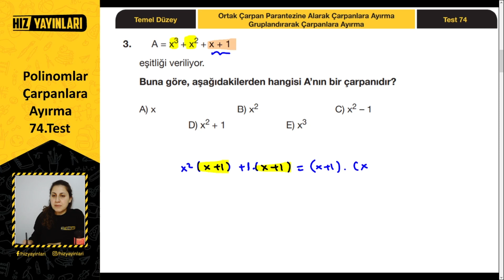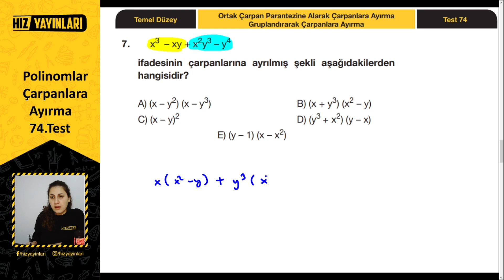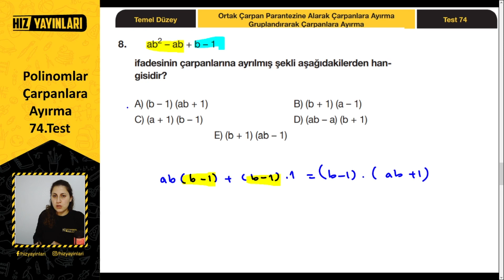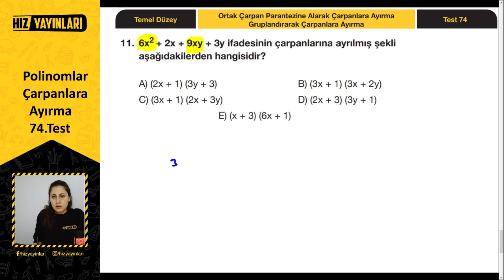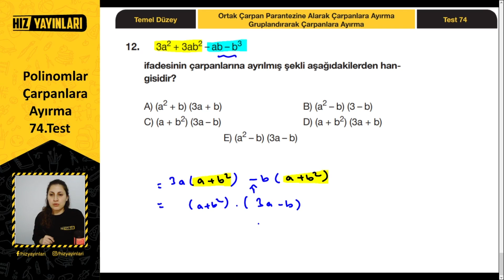Polinomlarda Çarpanlara Ayırma Soru Çözümü: 10. Sınıf Matematik Polinomlar Çözümlü Test #74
Polinomlarda çarpanlara ayırma soru çözümü (ortak çarpan parantezine alarak çarpanlara ayırma, gruplandırarak çarpanlara ayırma soruları) ile Hız Yayınları 10. Sınıf Matematik İpucu Soru Bankası çözümü (temel düzey, test 74) devam ediyor. 10. sınıf matematik polinomlar test çözümü; polinomlarda çarpanlara ayırma konusundan çözümlü sorular ile bu içerikte sizleri bekliyor. TYT ve AYT’ye hazırlanan öğrenciler için 10. sınıf polinomlar ünitesinde yer alan polinomlar ve çarpanlara ayırma konusundan temel düzey sorular karşınızda! 10. sınıftan TYT’ye hazırlık yapan ve TYT 2022 öğrencileri için Hız Yayınları ve Bana Matematik Sor işbirliği ile Ayça Hoca’nın 10. sınıf matematik 3. üniteden test çözümü yaptığı bu içerikte tüm 10. sınıf polinomlar konusunu full tekrar edeceksiniz. “Polinomlarda çarpanlara ayırma nasıl çözülür?”, “Polinomlar nasıl halledilir?”, “TYT polinomlar nasıl çözülür?” diyen öğrenciler, bu içerik kaçmaz!

10. sınıf matematik polinomlar ünitesinde yer alan polinomlarda ortak çarpan parantezine alarak ve gruplandırarak çarpanlara ayırma konusunu temel düzeyde yeni nesil sorular ile tekrar edeceğimiz seri, 10. sınıftan üniversiteye ve YKS’ye hazırlık yapmak isteyen lise öğrencileri için uzaktan eğitim döneminde Bana Matematik sor ile 10. sınıf matematik test çözümü içerikleri ile devam edecek, takipte kalın!

2022 YKS (TYT, AYT) veya LGS sınavına hazırlanıyorsan bu kanal tam sana göre! 👍 Liseye giriş veya üniversite sınavına hazırlanırken; sınav stresi ile başa çıkmak için eğlenceli videolardan, ders çalışmana katkı sağlayacak motivasyon videolarına; Erasmus Hikayeleri, Meslek Erbabı gibi kariyerine yön verecek içeriklerden; eğitim koçluğu ve rehberlik içeriklerine kadar her hafta yeni içerikler Hız Yayınları kanalında!